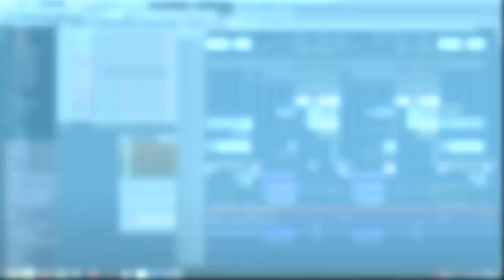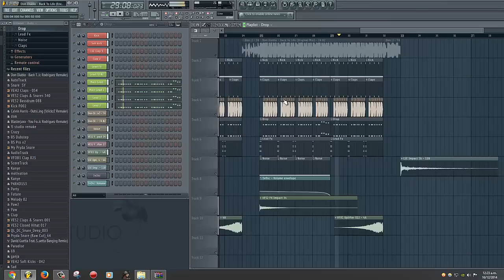Don Diablo - Back To Life [FL Studio Remake + FREE FLP]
*ForStudyPurposeOnly